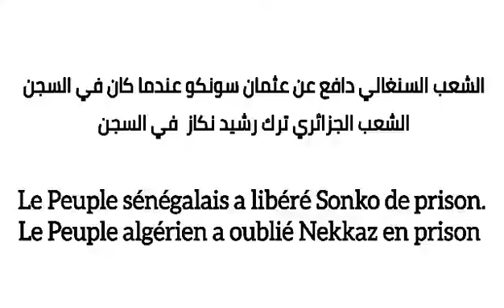Boudiaf - Nekkaz : expériences et analyses croisées de l'État d'Esprit défaitiste du Peuple Algérien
Mohamed Boudiaf- Rachid Nekkaz : expériences et analyses croisées de l'État d'Esprit défaitiste du Peuple algérien.

Le héros de la Révolution Mohamed Boudiaf a été totalement abandonné en juin 1963 par le Peuple algérien lors de son arrestation arbitraire à Alger et de son incarcération dans le désert à Adrar. Aucune manifestation n'a été organisée pour demander sa libération.

Quand on compare le Peuple algérien avec l'engagement jusqu'au boutiste exemplaire du Peuple sénégalais qui n'a jamais abandonné son leader charismatique Ousmane Sonko, il est urgent de comprendre l'absence de conscience collective de notre peuple qui est brillant et courageux pour commencer une révolution mais qui est incapable de la terminer avec succès.

Plus grave encore, notre Peuple a développé cette fâcheuse habitude d'oublier très rapidement ses leaders qui lui ont ouvert les yeux au début de chaque processus. C'etait Boudiaf hier pour l'indépendance, c'est Nekkaz aujourd'hui pour la lutte contre la corruption. Jusqu'à quand le Peuple algérien va continuer à regarder les autres peuples briller et lui s'éteindre par manque de courage intellectuel, moral et spirituel ?

 محمد بوضياف- رشيد نكاز: تجارب مشتركة وتحليلات للحالة الذهنية الانهزامية للشعب الجزائري.

لقد تخلى الشعب الجزائري عن بطل الثورة محمد بوضياف تخلى عنه الشعب الجزائري تمامًا في يونيو 1963 عندما تم اعتقاله تعسفيًا في الجزائر العاصمة وسجنه في الصحراء في أدرار. ولم تنظم أي مظاهرات للمطالبة بإطلاق سراحه.

عندما نقارن الشعب الجزائري بالالتزام المثالي للشعب السنغالي، الذي لم يتخل عن قائده الكاريزمي عثمان سونكو، فإننا بحاجة ماسة إلى فهم نقص الوعي الجماعي لشعبنا، الذي يتمتع بالذكاء والشجاعة الكافية لبدء ثورة ولكنه غير قادر على إكمالها بنجاح. والأسوأ من ذلك أن شعبنا قد اكتسب عادة مزعجة تتمثل في نسيان القادة الذين فتحوا أعينهم في بداية كل عملية.

 لقد كان بوضياف بالأمس من أجل الاستقلال، ونكاز اليوم من أجل مكافحة الفساد. إلى متى سيستمر الشعب الجزائري في التفرج على تألق الشعوب الأخرى بينما يخبو بريقه بسبب افتقاره إلى الشجاعة الفكرية والأخلاقية والروحية؟